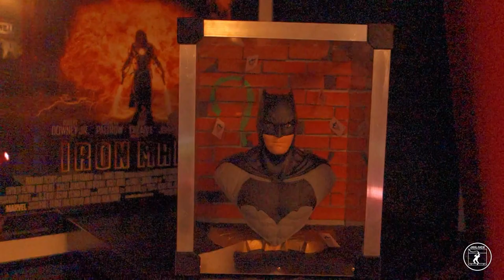Création d'une vitrine pour le buste de Batman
Bonjour,

Juste avant le nouvel an je vous ai présenté sur ma page Facebook mon impression du buste du Batman.

Comme les bustes prennent très rapidement la poussière, je vous propose ici une mini-vitrine pour ce buste.